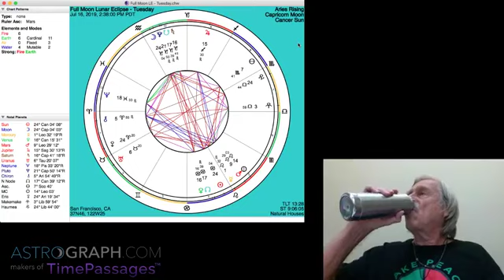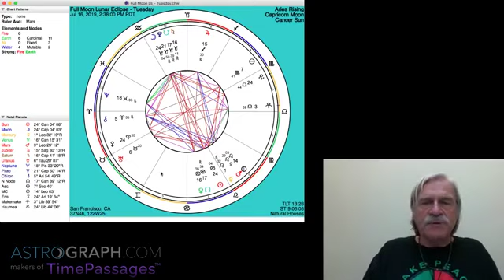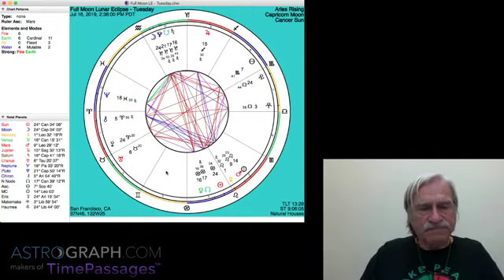LUNAR ECLIPSE IN CAPRICORN ASTROLOGY – JULY 2019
Astrograph’s CEO and Founder Henry Seltzer discusses the Lunar Eclipse Full Moon at 24º Capricorn, taking place on July 16, 2019 at 2:38pm Pacific Time.

To download a free demo of the TimePassages™ Software Henry is using (and created!)

And Instagram @astrographastrology

Lunar Eclipse blessings to you!